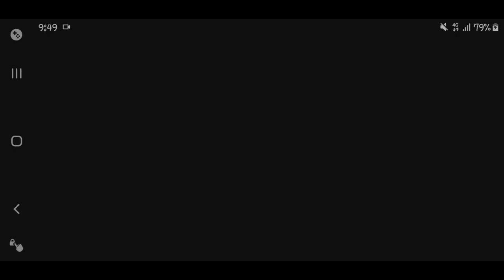Best VPN Country To Play Pubg | Best Country Region in PUBG Mobile for Event | pubg germany event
Best VPN Country To Play Pubg | Best Country Region in PUBG Mobile for Event | pubg germany event | pubg Turkey event | pubg Russia event